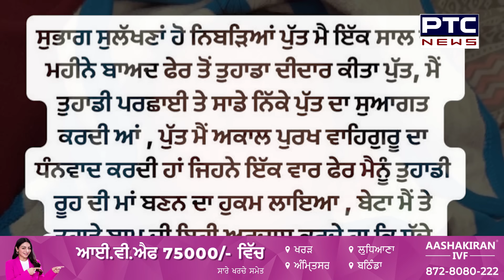ਨਿੱਕੇ ਸਿੱਧੂ ਨੂੰ ਕਾਲਜੇ ਨਾਲ ਲਗਾਉਣ ਮਗਰੋਂ ਮਾਤਾ Charan Kaur ਦੇ ਭਾਵੁਕ ਬੋਲ, ਵੱਡੇ ਪੁੱਤ ਬਾਰੇ ਵੀ ਸੁਣੋ ਕੀ ਕਿਹਾ?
ਨਿੱਕੇ ਸਿੱਧੂ ਨੂੰ ਕਾਲਜੇ ਨਾਲ ਲਗਾਉਣ ਮਗਰੋਂ ਮਾਤਾ ਚਰਨ ਕੌਰ ਦੇ ਭਾਵੁਕ ਬੋਲ, ਵੱਡੇ ਪੁੱਤ ਬਾਰੇ ਵੀ ਸੁਣੋ ਕੀ ਕਿਹਾ ?